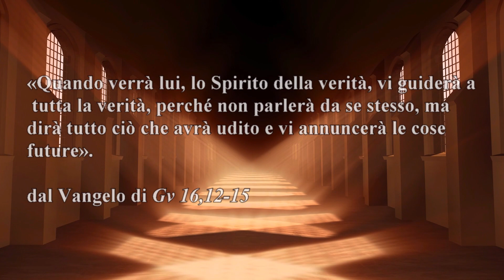Catechesi Domenica della Santissima Trinità 2022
Catechesi Quaresima/Pasqua 2022
Domenica Domenica della Santissima Trinità, a cura di
S.E.R. Mons. Giuseppe Andrea Salvatore Baturi, Arcivescovo di Cagliari
Vice Presidente della Conferenza Episcopale Italiana